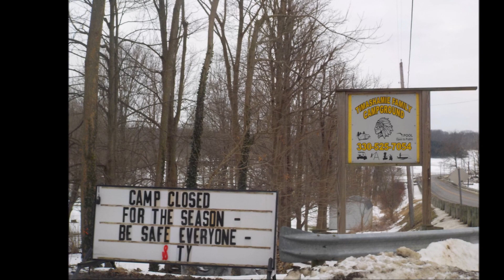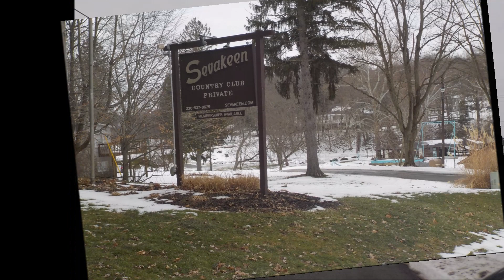Butler township Columbiana County Ohio tour (717,008 out of 1,000,000 views)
Butler Township is one of the eighteen townships of Columbiana County, Ohio, United States. As of the 2010 census the population was 3,614.
It is one of six Butler Townships statewide.[6] The township was organized in 1806.
The township is governed by a three-member board of trustees, who are elected in November of odd-numbered years to a four-year term beginning on the following January 1. Two are elected in the year after the presidential election and one is elected in the year before it. There is also an elected township fiscal officer,[8] who serves a four-year term beginning on April 1 of the year after the election, which is held in November of the year before the presidential election. Vacancies in the fiscal officership or on the board of trustees are filled by the remaining trustees.